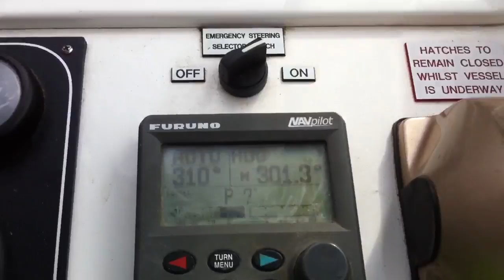Fishing 2012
Fishing